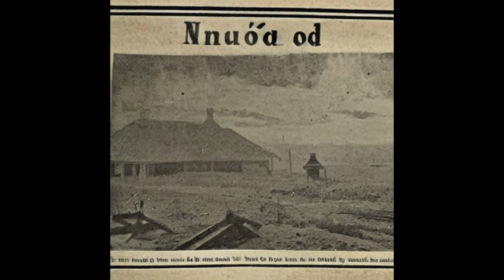The MUD FLOOD: American West (ARCHIVE) 1892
The wild west was an interesting era in American history, so much civilization while at the same time so many people living off the land as settlers struggled to make their way West to expand the American dream and do some questionable things to the natives of the New World. The structures that once stood proud in the American west landscape were no match for the flood and the fate of the indigenous was sealed, forever devastated as it deforested their lands and drowned the animals they so depended upon.

In 1892, a mud flood destroyed cities across the globe, restructuring power and an opportunity to take over cities and societies and erase history. The North American Continent  suffered the same fate as other cities across the globe. A great civilization wiped away, leaving only a trace of what once was, eroded totem poles and scattered teepees were just a few of the items that were destroyed in the great reset.

Here is a small collection of never before seen photographs of the most recent mud flood of 1892. Pictures from all over have been gathered for further investigation.